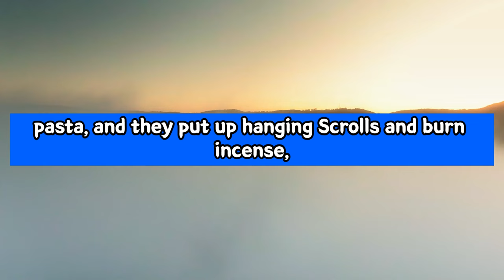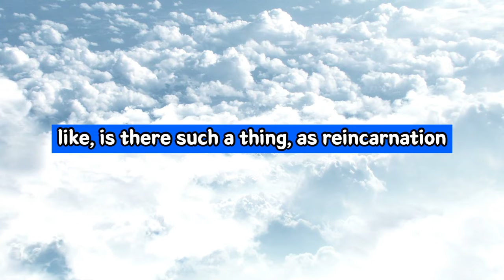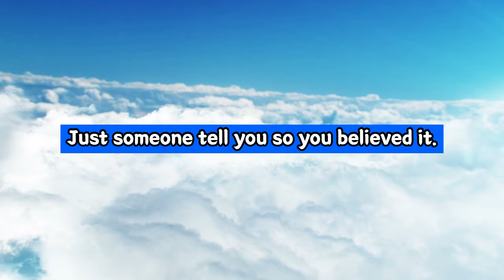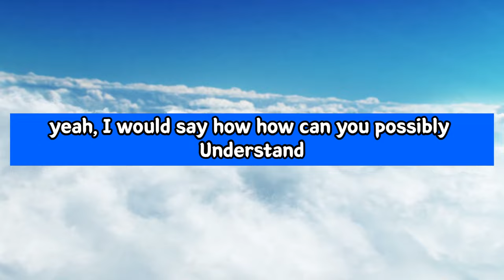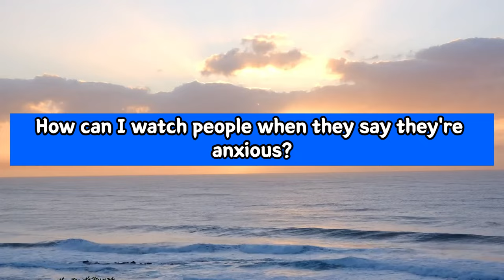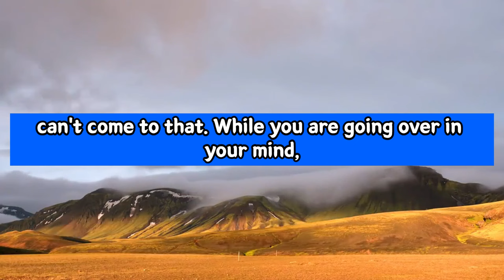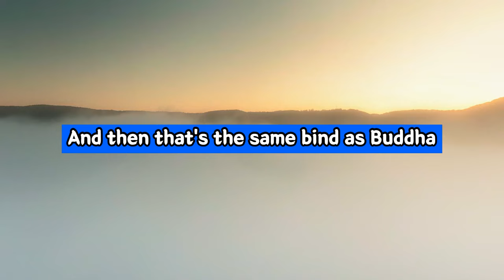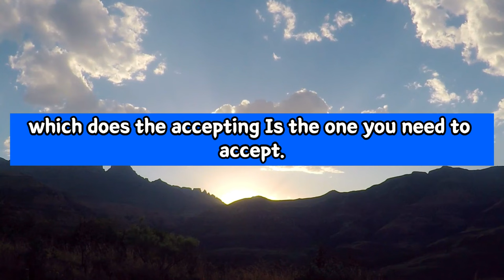Alan Watts ➤ There Is No Special Technique To Find Truth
Video: Alan Watts ➤ There Is No Special Technique To Find Truth

Search:
➥ alan watts